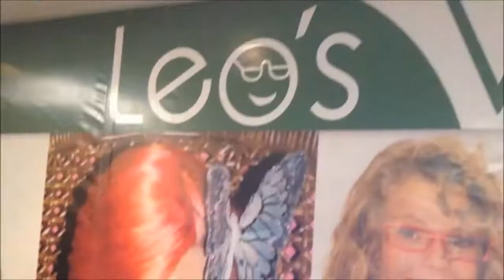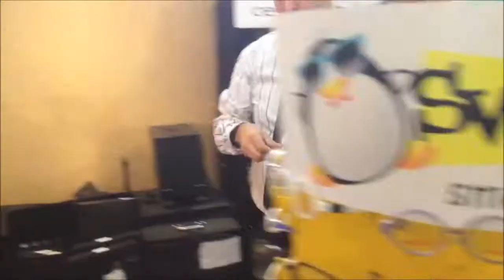Swing in Venezuela.